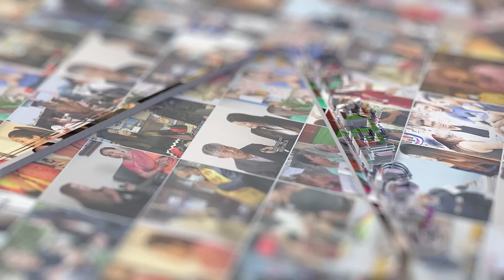धन्न टिकटक बन्द भएर पेन्टी र ब्रा खोलेको हेर्नू परेन |आङकाजीले गरे अश्लिल हर्कत गर्नेलाइ यस्तो आग्रह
Host:Ganga lama
Guest : Ang Kaji Sherpa
Edit/Camera:Man Kumar Ghising